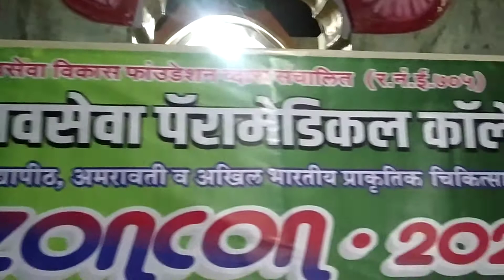योगा प्रशिक्षण।मानवसेवा पैरामेडिकल कॉलेज।अंजनगाव सुर्जी।जि.अमरावती।Zoncon2021।योग निसर्गोपचार शिबीर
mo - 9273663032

मानवसेवा पैरामेडिकल कॉलेज
                *योगा निसर्गोपचार कॅम्प*
        दि. १२ फेब्रूवारी ते १४ फेब्रूवारी २०२१
कॅम्पला येणारे प्रशिक्षक/मार्गदर्शन/व्याख्याते/विशेषज्ञ

विशेष अतिथी - डॉ श्रीकांत पाटील
डिपार्टमेंट ऑफ लाइफलॉग लर्निंग एंड एक्सटेंशन, संत गाडगेबाबा अमरावती विद्यापीठ, अमरावती

      *माती चिकित्सा(मातीची पट्टी, मातीचा लेप, मातीचे प्रकार, मातीमध्ये स्नान)*
मा. डॉ. प्रवीण निचत, संचालक - शतायुषी निसर्ग उपचार व संशोधन केंद्र, मुंबई
मा. डॉ. प्रितेश बत्तलवार, चेअरमन - महाराष्ट्र नेचरोपैथी कौंसिल, अमरावती
मा. डॉ. श्रीनिवास मिसार, संचालक - विशेष कार्यकारी अधिकारी - मानवसेवा पैरामेडिकल कॉलेज

     *आकाश(उपवास) चिकित्सा(उपवासाचे प्रकार)*
मा. डॉ. एन. ए. पाटील, प्राचार्य - मानवसेवा पैरामेडिकल कॉलेज
मा. डॉ. किरण गिरहे, ग्रंथपाल - शेवंताबाई कालमेघ कनिष्ठ महाविद्यालय

 *जल चिकित्सा (बाष्प स्नान, टब स्नान, गरम पाद स्नान, पाण्याच्या पट्टया, लपेट, कटी स्नान, एनिमा)*
मा. डॉ. साहेबराव बांते, संचालक नारायण नेचरोपैथी योगा सायन्स कॉलेज, अमरावती
मा. डॉ. श्रीनिवास मिसार, संचालक - मिसार योगा निसर्गोपचार क्लिनिक

ऑनलाइन गूगल मीट मिटिंग
अखिल भारतीय प्राकृतिक चिकित्सा परिषद कडून अवधेशजी गुप्ता यांचे निसर्गोपचार विषयावर मार्गदर्शन

     *एक्यूप्रेशर चिकित्सा*
मा. डॉ नारायण अंबोरे संचालक - संत गाडगेबाबा योग निसर्गोपचार महाविद्यालय, बुलढाणा

     *योगा प्राणायाम चिकित्सा (जलनेती, रबरनीती, धोतिवस्त्र)*
मा. श्री. भास्करराव बोन्द्रे, माजी प्राचार्य तथा योगशिक्षक - पतंजली योग समिती, अंजनगाव
मा. श्री. नरेंद्र गांगुर्डे, योगा प्रशिक्षक, धुळे
मा. सौ. ज्योतिताई धुळे, प्रचारक - पतंजलि योग पिठ
मा. डॉ. नितीन तायड़े - प्राध्यापक, फिजिकल डिपार्टमेंट - मुंबई यूनिव्हर्सिटी, मुंबई

*सूर्य चिकित्सा (सूर्य स्नान, सूर्य, दर्शन, कलर थेरपी)*
मा. सौ. जयश्री देशमुख, प्राचार्य - आयएसआयएस

      *मालिश (मर्दन) चिकित्सा*
मा. डॉ. प्रवीण निचत, शतायुषी निसर्ग उपचार व संशोधन केंद्र, मुंबई
मा. श्री. केयूर पटेल
मा. कु. उज्ज्वला सुरजे
मा. श्री. अंकुश डाबरे

     *आहार चिकित्सा*
(रस, सलाद, मोड आलेले धान्य, सुप, मठ्ठा, ताक, आहारक्रम)
डॉ प्रवीण निचत, संचालक - शतायुषी निसर्ग उपचार व संशोधन केंद्र, मुंबई
मा. श्री. प्रताप भोसले, (अध्यक्ष- राष्ट्रीय सैनिक संस्था,पश्चिम महाराष्ट्र)

     *शिवांभु चिकित्सा*
मा. डॉ. एन. ए. पाटील, जिल्हा संघटक, आयएनओ

    *साहित्य मार्गदर्शन*
(ऑक्सिमिटर, बी.पी.ऑपरेटर, स्टेटोस्कोप, थर्मामीटर)
मा. डॉ. संजीव गौतम, संचालक - आरोग्यमय निसर्ग उपचार व संशोधन केंद्र, अमरावती

     *नाड़ी परीक्षण*
मा. श्री. राहुल पाटील, जळगाव
मा. श्री. किशोर भड (100% अंध)

           व्याख्याने
1) विषय - नैसर्गिक उपचारांद्वारे रोगांचे व्यवस्थापन
(अशुद्ध रक्तवाहिन्या फुगून झालेल्या गाठींच्या नसा,
 रक्तस्त्राव, निद्रानाश, बद्धकोष्ठता, एंडोमेट्रिओसिस)
           व्याख्याते - मा. डॉ. संजीव गौतम
संचालक - आरोग्यमय निसर्ग उपचार व संशोधन केंद्र, अमरावती
2) विषय - पंचभौतिक चिकित्सा व योग साधकतत्व आणि बाधकतत्व
व्याख्याते - मा. डॉ. राजेंद्र भोंडे, संचालक - श्री विश्वराज योग निसर्गोपचार चिकित्सालय, अकोला

3) विषय - आजच्या युगात नेचरोपैथीची गरज
वक्ते - डॉ. बी. टी. वाघ, आयुर्वेदाचार्य तथा निसर्गोपचार तज्ञ
राष्ट्रीय अध्यक्ष - नेचरोपैथी एंड योगा असोशियशन

4) विषय - निसर्गोपचार पध्दती मध्ये शरीरशास्त्र क्रिया विज्ञानाचे महत्व
व्याख्याते - डॉ रंजीत बसवनाथे
राष्ट्रीय अध्यक्ष
नेचरोपैथी एंड योगा डॉक्टरस मल्टीपर्पज असोसिएशन

5) विषय - योग निसर्गोपचार अभ्यासक्रम पूर्ण झाल्यावर नोकरीच्या संधी
व्याख्याते - मा. डॉ. एन. ए. पाटील, प्राचार्य - मानवसेवा पैरामेडिकल कॉलेज